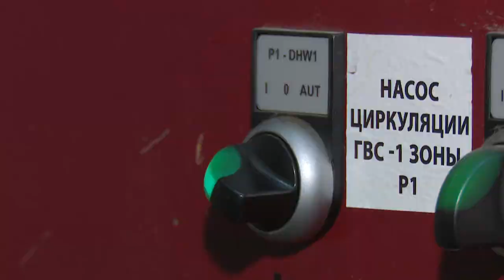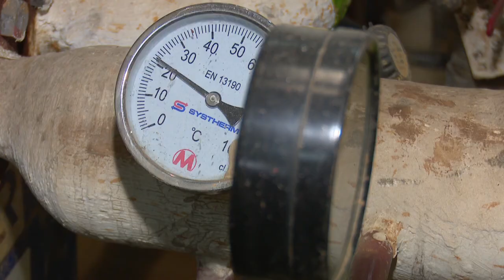Подготовка к зиме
В Одинцовском округе продолжаются работы по подготовке жилого фонда к зиме, в том числе на индивидуальных тепловых пунктах. В доме №2-А на улице Маршала Бирюзова побывала наша съемочная группа.